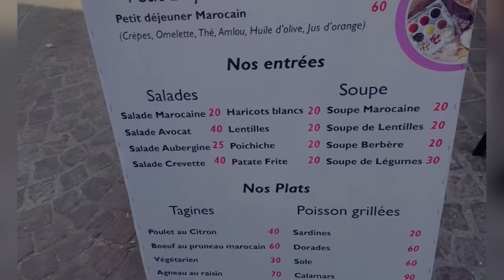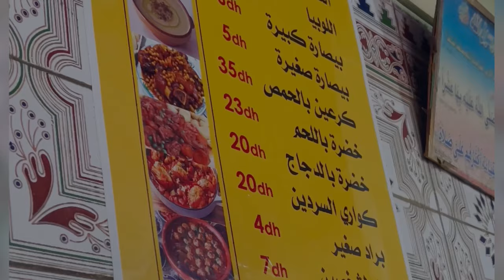‏ أكل الشوارع الصويرة festival gnoua